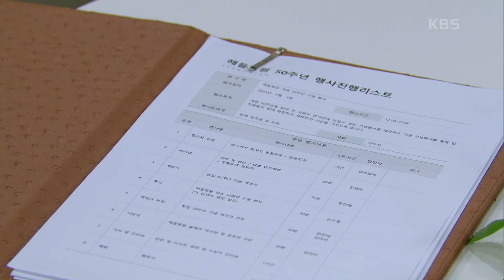함은정에게 선물하는 김희정은 거절당한다 [수지맞은 우리] | KBS 240403 방송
함은정에게 선물하는 김희정은 거절당한다

KBS 일일드라마 ‹수지맞은 우리›